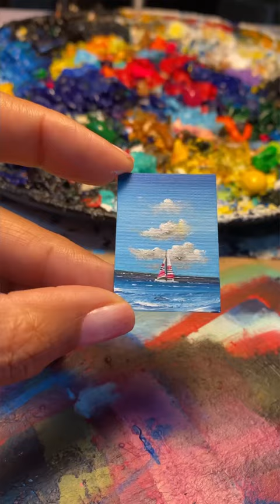ACRYLIC MINIATURE DOLLHOUSE PAINTING | Sailboat seascape Art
Today’s art is a teeny sailboat painting.

⬇️You may purchase my Art here:
* ETSY rebeccamjhymes
* EBAY rebeccamjhymesofficial

⬇️ Find me here:
FACEBOOK Rebecca Hymes
INSTAGRAM rebeccamjhymesofficial
TIKTOK rebeccamjhymesofficial

⬇️ My Most used art materials:
* Strathmore Acrylic Pads
* American Painter Paint brushes
* Blick Studio paintbrushes
* Liquitex Basics Acrylic Paints
* Liquitex Heavy Body Acrylic Paints
* Daler-Rowney Acrylic Paints